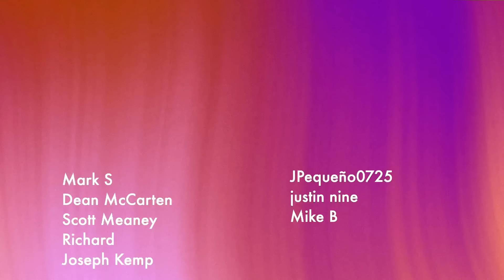6 Signs She's Anchoring Her Affections in You (Marking Her Territory So Women Know She's Into You)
👉 Book a free 60-min strategy call and we can help you get more dates

Hey there, It’s Anna! Have you ever found yourself wondering if that special lady in your life is truly invested in you? If she's not just interested, but actively staking her claim, making it clear to the world (and especially other women) that you're her man? Well, wonder no more, because today we're diving into the telltale signs that she's anchoring her affections firmly in you.

- Signs of seduction
- Flirting signs
- Dating Coach
- How to get a girlfriend
- Psychology dating advice